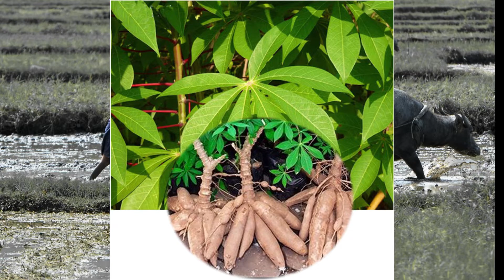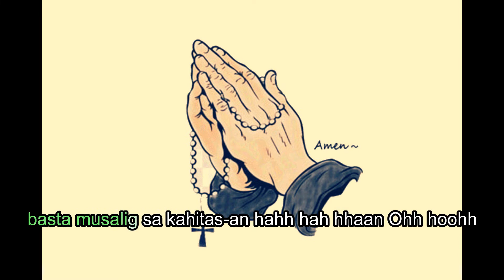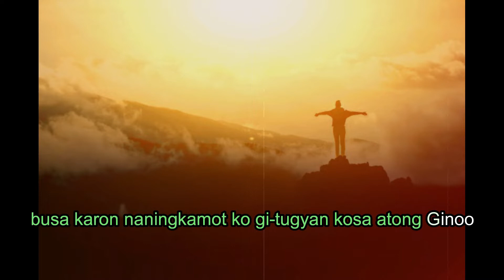Bulanghoy, Gabi, Saging, Kamote by Charlie Busaco